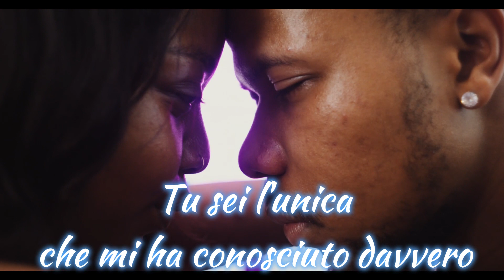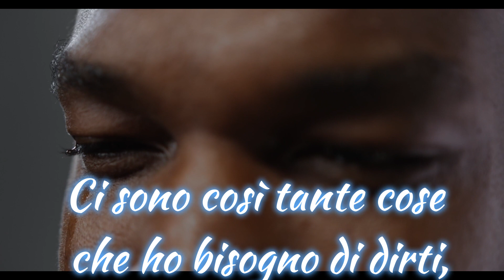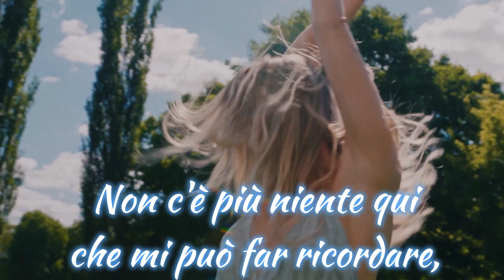Against All Odds (traduzione Italiano)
Song by
Phil Collins